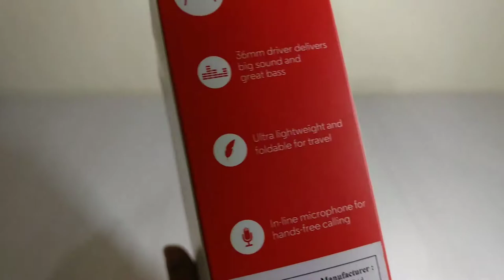Motorola Pulse 2 Headphones Unboxing +Surprise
Gift from motorola. So Give me 200 likes and I will gift this one to you.
Motorola pulse 2 headphone is lightweight and feels comfortable while wearing them, this headphone surely looks premium but as soon as you pick them up in your hands you will feel some cheap quality material has been used.

The headrest has got foam padding beneath a good looking faux leather, the headrest is slim when compared to most headphones.

The ear cups also come with foam padding beneath a faux leather and give a comfortable experience.Ear cups can be rotated slightly to an angle.

You will get a 3.5 mm jack right under the left earcup, you need to connect the inline cable there with mic closer and another end to smartphone or laptop.

Motorola Pulse 2 On Ear Wired Headphone (White)